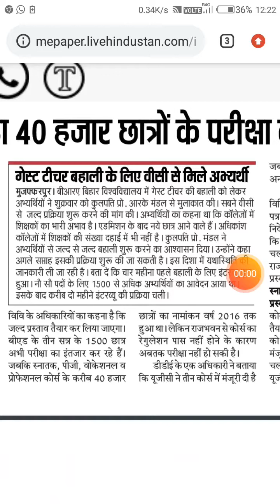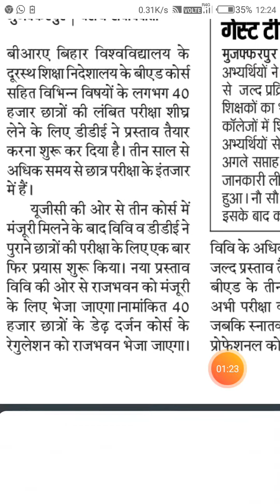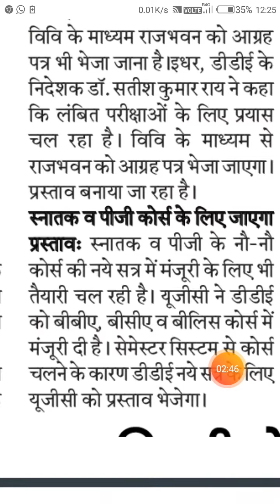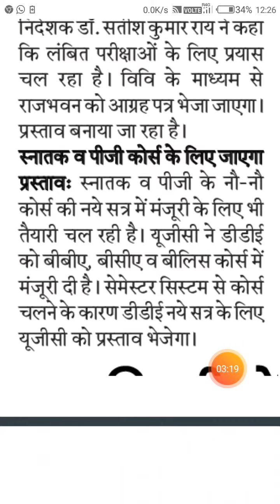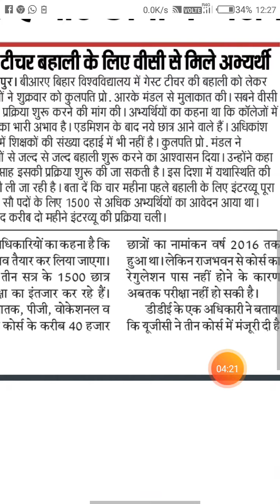मुजफ्फरपुर यूनिवर्सिटी में बदलाव अब होगी ग्रेड टीचर की बहाली